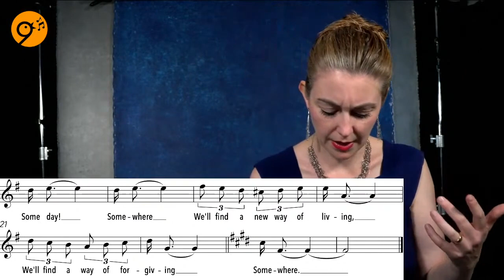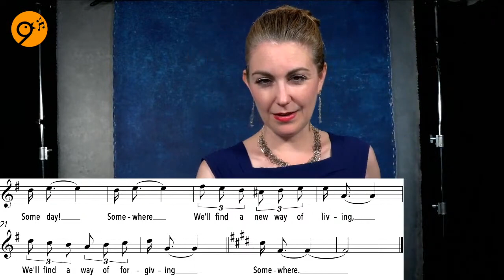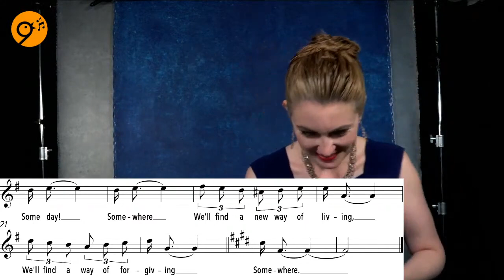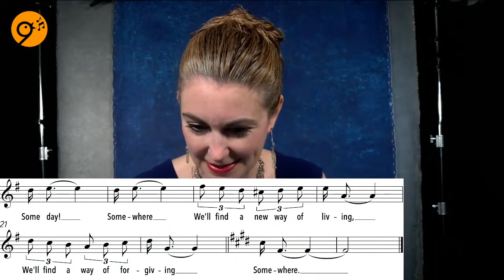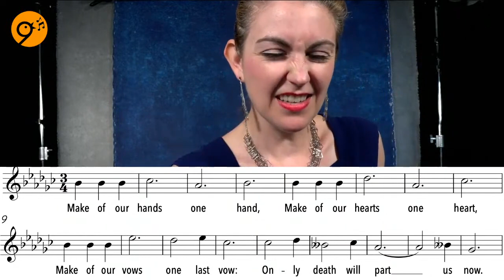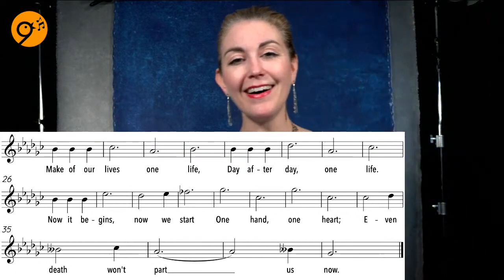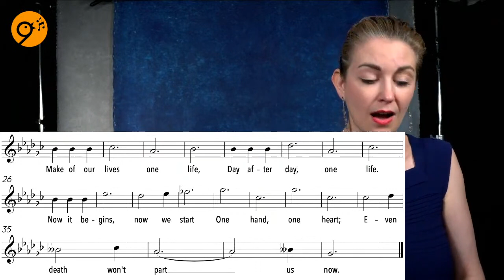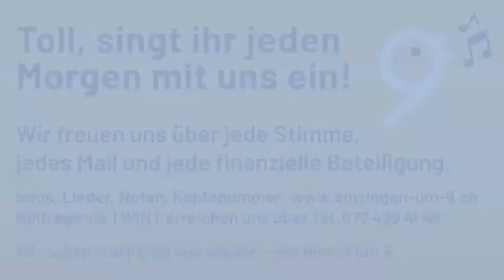Einsingen um 9 (18.06.23) mit Julia, I fee pretty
Bitte auf MEHR ANSEHEN klicken:

NEU: Einsingen-um-9 geht weiter! 365 Tage im Jahr, Dank Eurer Begeisterung, Eurem Mitmachen und Euren Spenden und - weil es uns soviel Freude macht, mit Euch einzusingen!

Ihr könnt uns auf drei Arten unterstützen:
1. Ihr macht mit
2. Ihr ermuntert weitere Menschen mitzumachen
3. Ihr unterstützt das 'Einsingen um 9' finanziell

Vielen Dank für jede Unterstützung:

Unser Schweizer Konto CHF:
Barbara Böhi
Eugen-Huber-Strasse 18
8048 Zürich
IBAN CH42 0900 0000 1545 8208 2
BIC: POFICHBEXXX
Clearing Nr.: 9000
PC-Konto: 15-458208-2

Unser Konto in Deutschland €:
Barbara Böhi
Eugen-Huber-Strasse 18
8048 Zürich
Sparkasse Hochrhein
Bismarckstrasse 7
79761 Waldshut-Thiengen
IBAN: DE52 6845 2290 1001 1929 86
BIC: SKHRDE6WXXX

Julia und Barbara